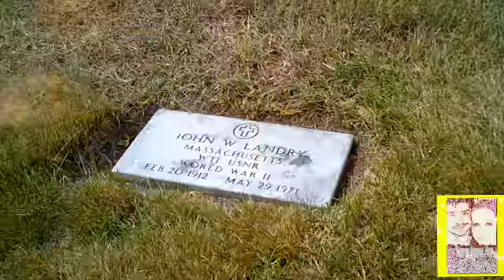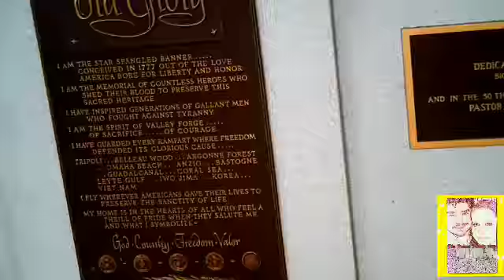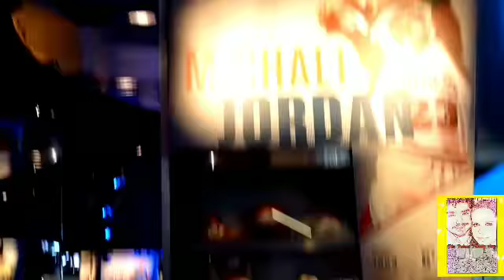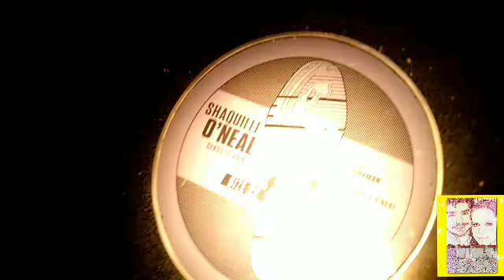Today me and my sisters in law we explore. (Jun 21, 2018)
We explor WS Cemetery, WS library and the basket ball hall of fame 😃✌🙌